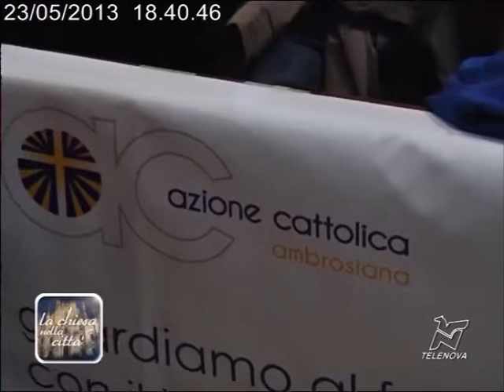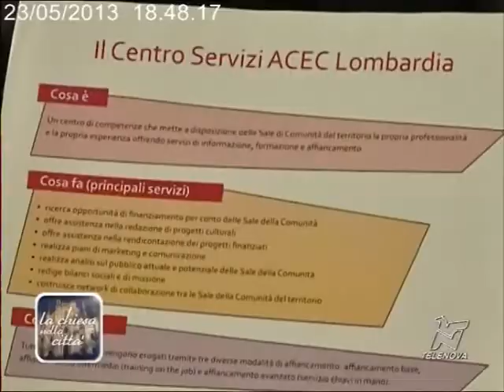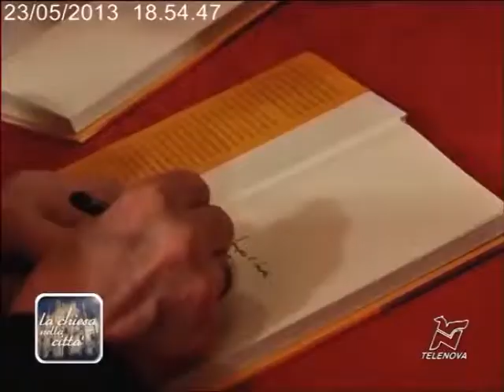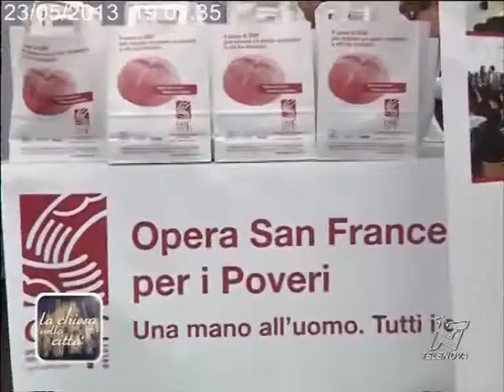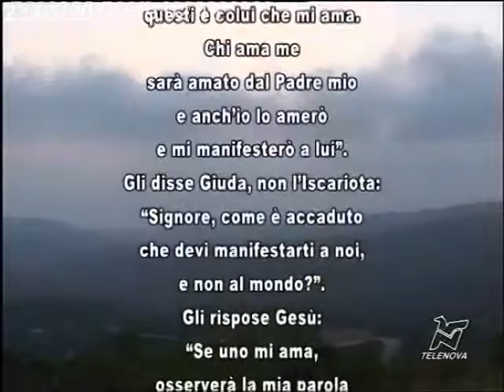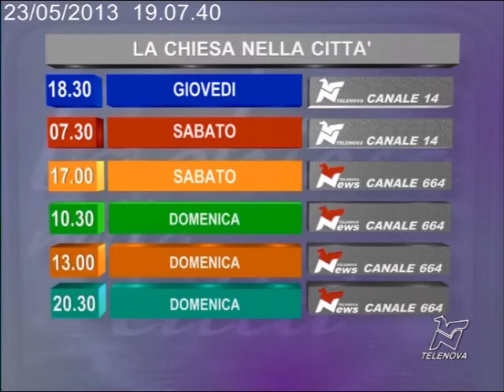L'attualità ecclesiale e culturale della Chiesa ambrosiana - 23/05/2013 - La Chiesa nella città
Nella puntata del magazine, la marcia "del sì" dell'Azione Cattolica Ambrosiana, alcune iniziative dell'Associazionismo cattolico ambrosiano, la presentazione a Roma del libro del Cardinale "Non dimentichiamoci di Dio", il convegno di riflessione sulla progettualità delle sale della Comunità.